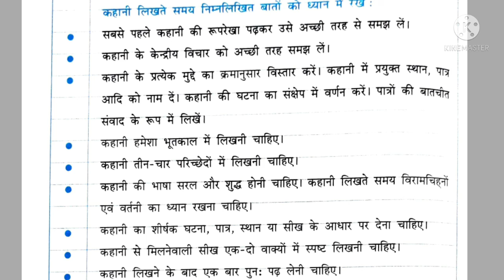कहानी कैसे लिखें?